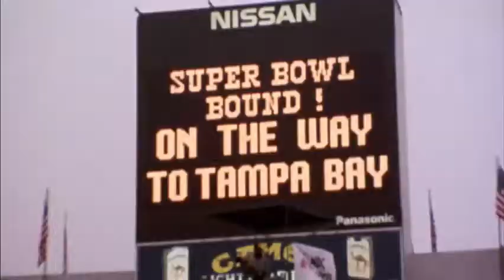NFL Top 100 Teams: Raiders- 1967, 1980, 1983, 1976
To all Raider and every football fan! A video put together showing the Top Raider NFL Teams ranked for the 100 Year Anniversary. #78- 1967 Oakland Raiders, #74- 1980 Oakland Raiders, #33- 1983 Los Angeles Raiders, #8- Oakland Raiders.